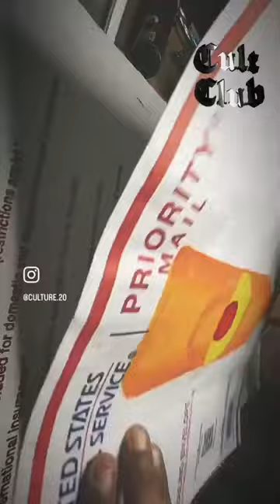On its way out the door